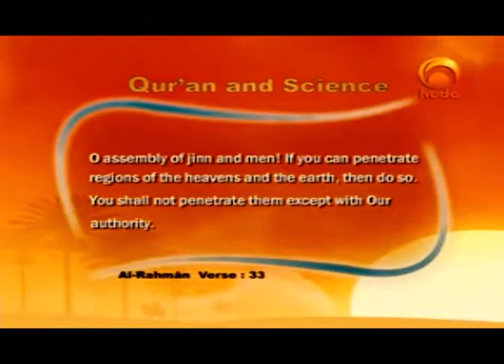Quran and Science "The massive Depth Of The Earth "HUDATV